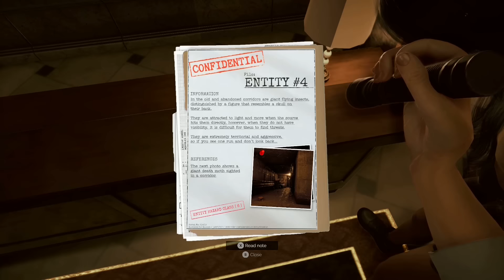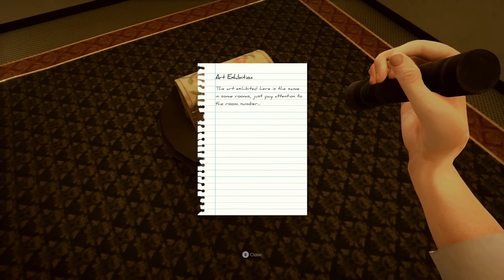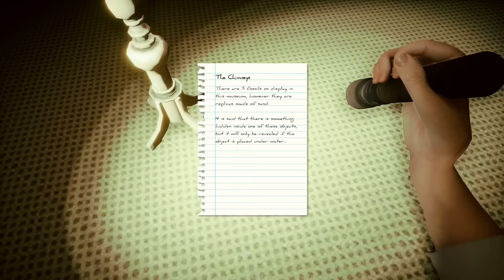THIS IS NOT A NORMAL HOTEL!!!!!! - Inside The Backrooms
Creator of beat (Prod. illkay)